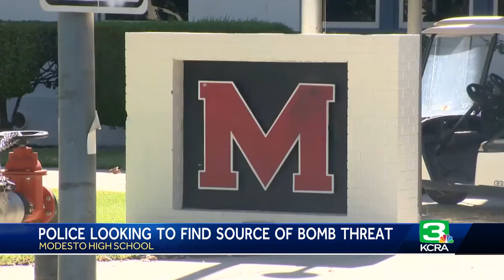Modesto High School cleared after bomb threat, police say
A bomb threat forced the temporary clearing of Modesto High School on Thursday, officials said.